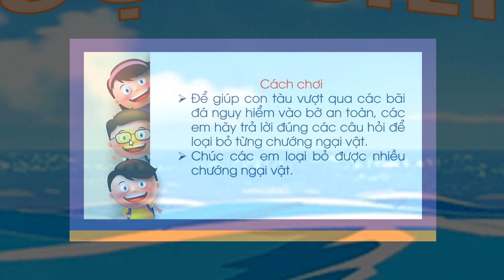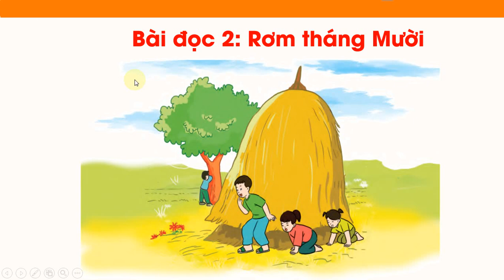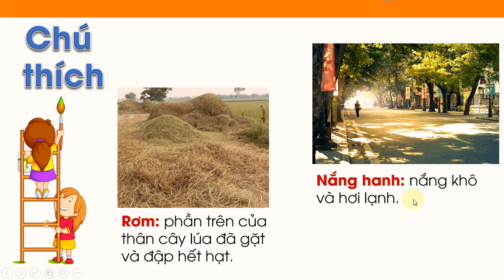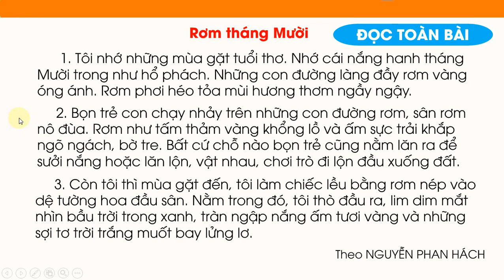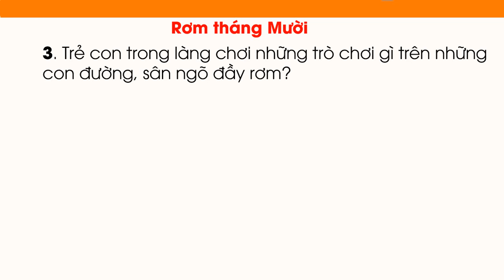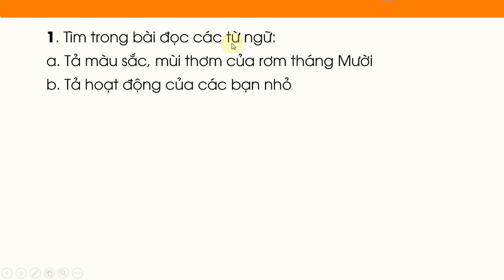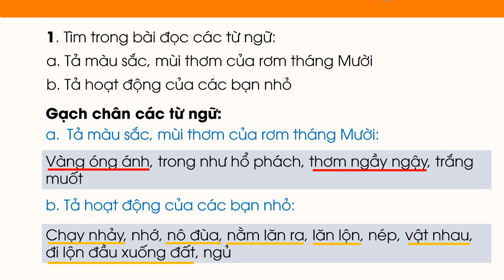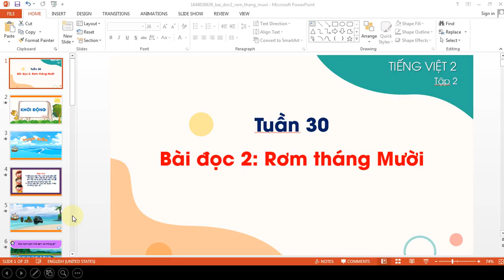TIẾNG VIỆT LỚP 2. TUẦN 30: BÀI ĐỌC 2 : RƠM THÁNG MƯỜI . SÁCH CÁNH DIỀU